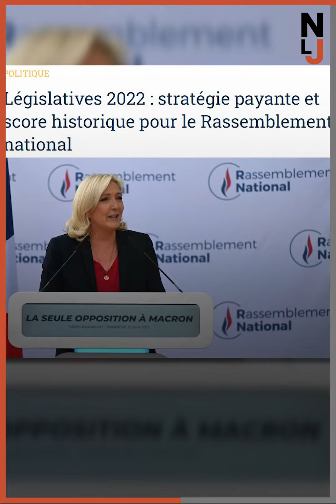Le vrai vainqueur des législatives, c'est le RN, mais personne ne le dit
Ce sont des chiffres et une réalité qui passent inaperçus, tant les médias sont obnubilés par le duel Macron-Mélenchon. Mais le seul parti qui a gagné du terrain au premier tour de la législative, en dépit de l'abstention, c'est le RN, avec 1,25 million de voix supplémentaires. Dans le même temps, la macronie en perd beaucoup et la gauche unie ne gagne rien, en dépit du battage médiatique dont elle bénéficie. Alors certes la campagne de Marine le Pen est inexistante, mais c'est comme cela qu'elle progresse...